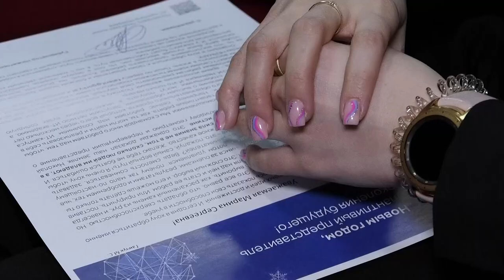В Сарове наградили отличников